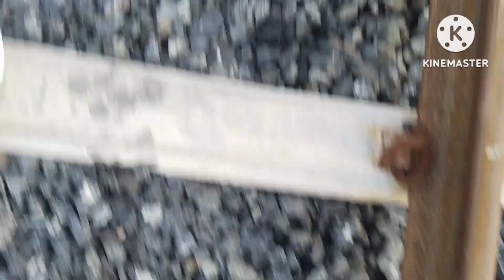Morning walk on New location with friends Part - 3 | ROUNDER VLOGS